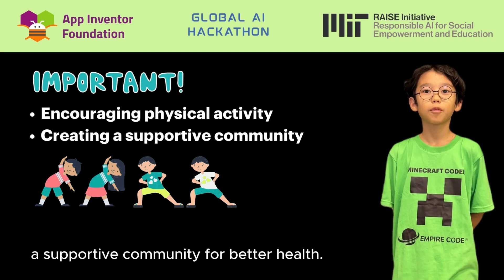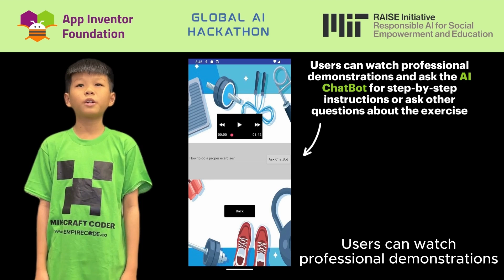FitFriend App | AI & App Inventor Global Competition 2024 Submission (Singapore Team) (2024)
Meet FitFriend your AI-powered workout buddy 🏋️. This all-in-one fitness app provides personalized workout plans, virtual coaching, activity tracking, and a supportive community to help users stay active and healthy.

💡 Why we built it: Inactive lifestyles are a growing issue, contributing to obesity and chronic diseases worldwide. With FitFriend, we aim to make exercise more accessible, fun, and motivating through personalized guidance and chatbot support.

This is our official submission for the MIT RAISE Global AI Hackathon 2024, showcasing how AI can empower healthier habits for a better quality of life.

Chapters
[00:00] Intro: Team Fit Friend & problem statement
[00:15] Research: WHO report on inactive lifestyles
[00:30] Consequences: risk of heart disease, obesity & diabetes
[00:45] App solution: AI-powered fitness guidance
[01:00] Features: personalized workouts, virtual coaching & activity tracking
[01:10] Sign up, log in & create a fitness profile
[01:24] Tailored workout plans with professional demos
[01:40] Trainer feature: choose exercises by fitness goals
[01:55] Community page: connect with other Fit Friends
[02:10] Portfolio & progress tracking with badges & gamification
[02:25] Demo: creating a personalized workout with the app

About Empire Code

Founded in 2016, Empire Code is an MOE registered coding and robotics school with campuses in Novena and River Valley. It is one of Singapore’s more established and longest running private STEM education centres, empowering kids aged 4 -16 with coding, robotics, 3D printing, and AI skills, while building strong Direct School Admission (DSA) portfolios.